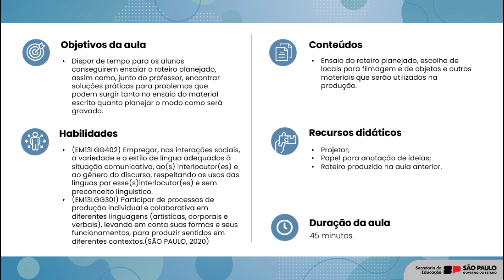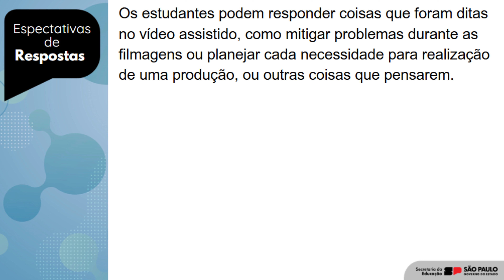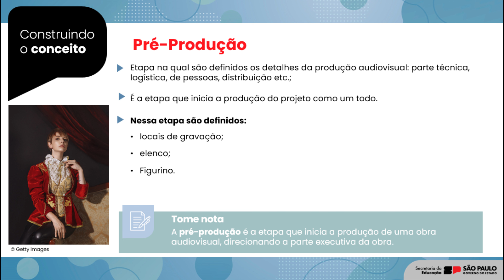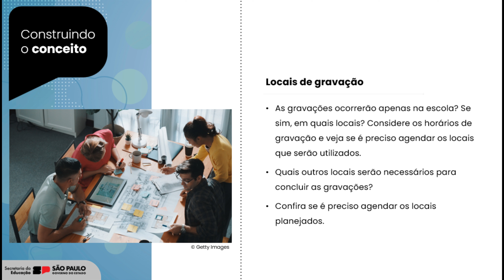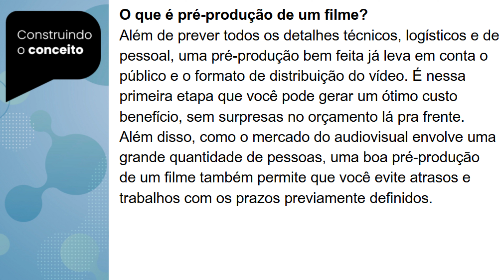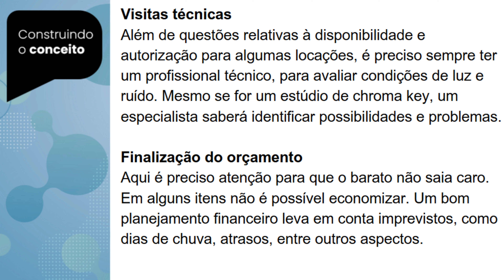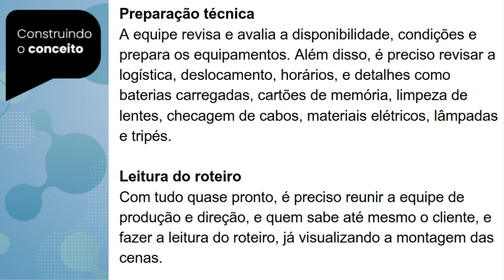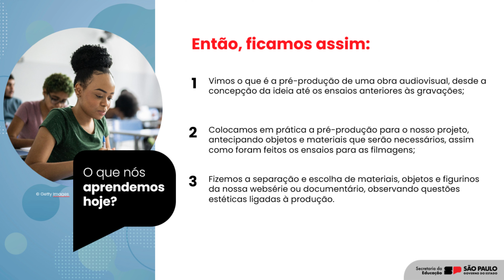Arte e Mídias Digitais - Aula 10 - Pré-produção da websérie ou documentário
O que é e para que serve a pré-produção no Audiovisual.

Pré-Produção
Etapa na qual são definidos os detalhes da produção audiovisual: parte técnica, logística, de pessoas, distribuição, etc.;
É a etapa que inicia a produção do projeto como um todo.
Nessa etapa são definidos:
1 - locais de gravação; 2 - elenco; 3 - Figurino.

Em fase de Pré-Produção ainda se deve realizar:
1 - a observação de questões estéticas – por exemplo: se um filme se passa em certo período histórico, a obra deve respeitar as roupas e os objetos utilizados naquela época;
2 - a leitura do roteiro – a equipe se reúne para ler o roteiro e acertar todos os detalhes;
3 - Decisão dos detalhes – anteriores à filmagem da produção audiovisual.

Locais de gravação
1 - As gravações ocorrerão apenas na escola? Se sim, em quais locais? Considere os horários de gravação e veja se é preciso agendar os locais que serão utilizados.
2 - Quais outros locais serão necessários para concluir as gravações?
3 - Confira se é preciso agendar os locais planejados.

Objetos cênicos e figurino
1 - Algum objeto ou figurino específico será utilizado durante as filmagens? Considere separá-los antes da gravação, evitando contratempos.
2 - Faça um checklist com os objetos e figurinos utilizados, tanto para a hora de gravar quanto para quando forem devolvê-los.
3 - Não encontrou o material perfeito? Utilize sua criatividade para criá-lo ou adaptá-lo para a cena.

Pré-produção de um filme: O guia completo com tudo o que você precisa saber!
Produção Audiovisual
Todas são importantes, mas a primeira delas merece atenção especial, pois pode evitar problemas e retrabalhos nas etapas seguintes. E é sobre pré-produção de um filme que vamos discutir hoje.
O que é pré-produção de um filme?
Além de prever todos os detalhes técnicos, logísticos e de pessoal, uma pré-produção bem feita já leva em conta o público e o formato de distribuição do vídeo. É nessa primeira etapa que você pode gerar um ótimo custo benefício, sem surpresas no orçamento lá pra frente. Além disso, como o mercado do audiovisual envolve uma grande quantidade de pessoas, uma boa pré-produção de um filme também permite que você evite atrasos e trabalhos com os prazos previamente definidos.
Quais as etapas da pré-produção de um filme?
A pré-produção é o período em que são feitas as visitas técnicas aos locais de filmagem, é quando são contratados os técnicos e atores ou apresentadores. Além disso, pensa-se também nos equipamentos necessários, caso seja em estúdio ou externa, por exemplo.
O trabalho de pré-produção de um filme envolve diversas etapas e, muitas vezes, replanejamentos e revisões do que já foi feito. De maneira geral, podemos listar as principais etapas de pré-produção assim:
Seleção de elenco
O casting deve levar em conta a imagem que o cliente quer passar, se é um conteúdo jovem ou mais sério, se serão atores com experiência ou se podem ser figurantes, se é necessário um apresentador, caso seja um vídeo institucional, por exemplo.
Finalização de roteiro
Em alguns casos o roteiro pode ser parte do processo de pré-produção, mas normalmente as etapas de pré-produção levam em conta um roteiro já minimamente pronto.
Visitas técnicas
Além de questões relativas à disponibilidade e autorização para algumas locações, é preciso sempre ter um profissional técnico, para avaliar condições de luz e ruído. Mesmo se for um estúdio de chroma key, um especialista saberá identificar possibilidades e problemas.
Finalização do orçamento
Aqui é preciso atenção para que o barato não saia caro. Em alguns itens não é possível economizar. Um bom planejamento financeiro leva em conta imprevistos, como dias de chuva, atrasos, entre outros aspectos.
Equipe e equipamentos
Alguns estúdios e agências possuem equipes grandes, mas mesmo assim há sempre a necessidade de um ou outro profissional ou de serviços de produção audiovisual específicos. Além disso, é preciso alugar ou comprar equipamentos a depender da produção. Para isso, o orçamento na etapa anterior já pode prever os fornecedores.
Preparação técnica
A equipe revisa e avalia a disponibilidade, condições e prepara os equipamentos. Além disso, é preciso revisar a logística, deslocamento, horários, e detalhes como baterias carregadas, cartões de memória, limpeza de lentes, checagem de cabos, materiais elétricos, lâmpadas e tripés.
Leitura do roteiro
Com tudo quase pronto, é preciso reunir a equipe de produção e direção, e quem sabe até mesmo o cliente, e fazer a leitura do roteiro, já visualizando a montagem das cenas.